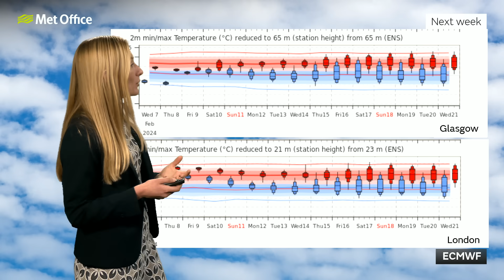10 Day Trend 07/02/2024 – How cold will it be next week? - Met Office Weather Forecast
The snow risk will move north over the weekend but it will remain wet for many areas, next week there are signs of a change to more settled weather for some however.
Bringing you this 10 day trend is Met Office meteorologist Annie Shuttleworth.